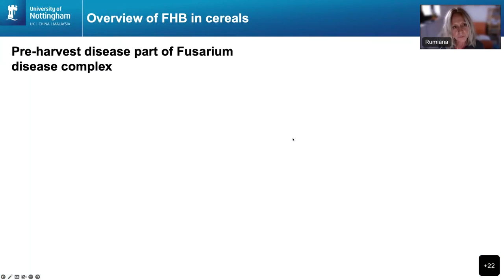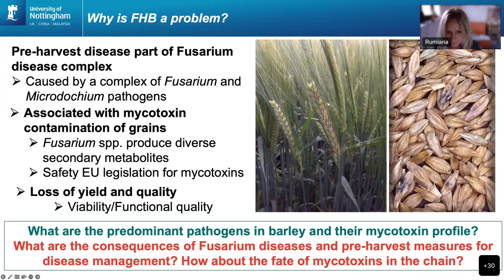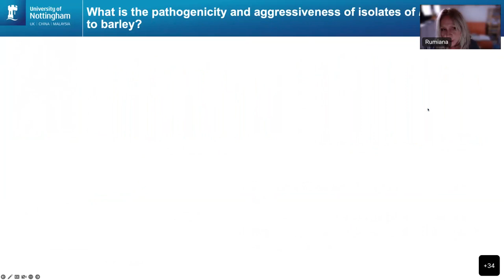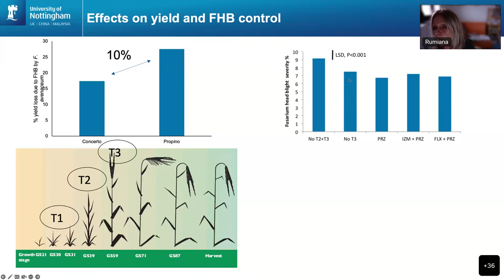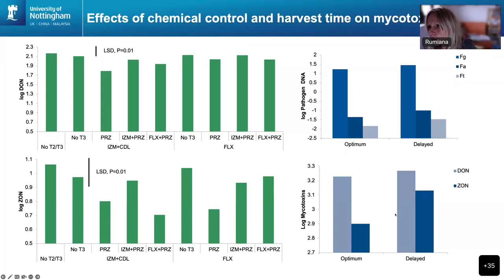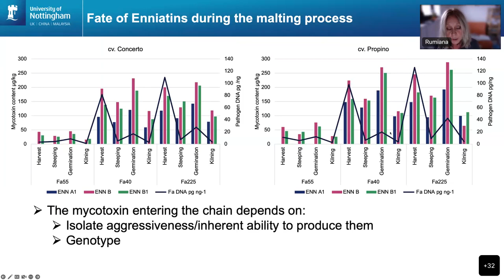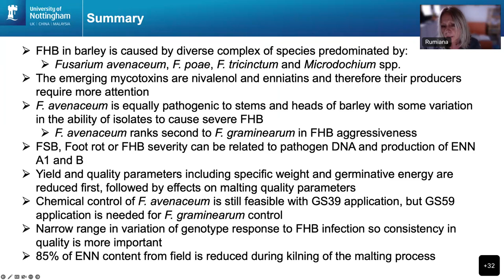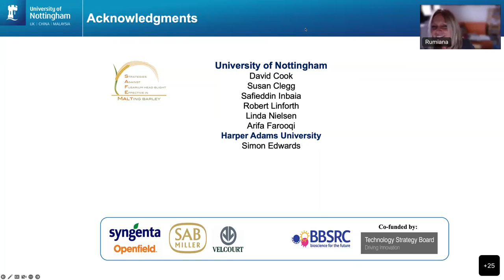IBH Seminar: Fusarium Head Blight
The International Barley Hub is pleased to announce the next in the 2022 series of seminars, run by leading barley scientists and industry experts. This seminar is titled "Fusarium head blight: pathogens, mycotoxins and impact on yield and quality of malting barley" and will be presented by Rumiana Ray, Professor of Plant Pathology from the Division of Plant and Crop Sciences, School of Bioscience, University of Nottingham.

Speaker Bio

Prof Ray is a plant pathologist with expertise in disease epidemiology and control. Her work is focused on host-pathogen interactions, disease physiology, varietal resistance and integrated disease management of cereal diseases including Fusarium head blight. She has established industry collaborations to develop guidelines and control strategies for Fusarium head blight and associated mycotoxins in cereals to maintain and improve crop yield and quality. Her group also works on pathogen diagnostics, Fusarium-aphid interactions relevant to the epidemiology of the disease, aphid resistance and pest management.